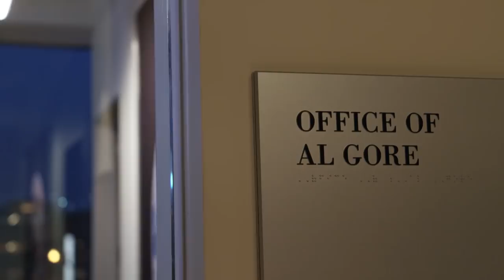Al Gore on Trump’s National Emergency Declaration | THE CIRCUS | SHOWTIME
Mark McKinnon sits with Al Gore, former vice president of the United States as they discuss the topic he considers to be a national emergency. Catch all new episodes of The Circus Sundays at 8pm only on SHOWTIME.